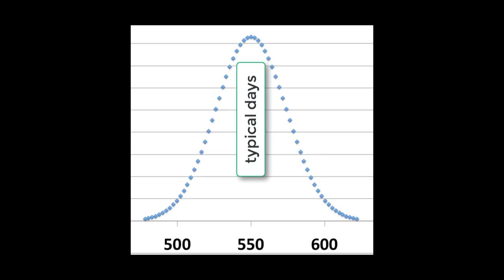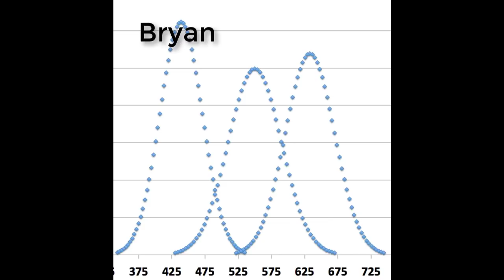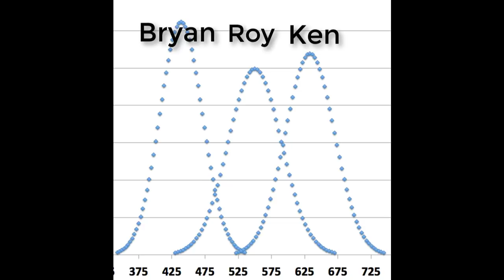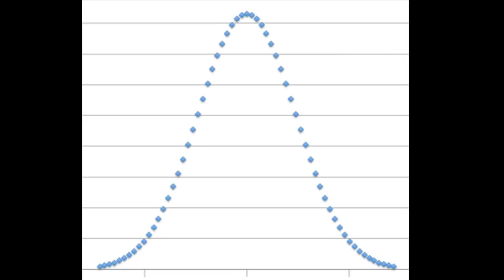The Consistency Myth in Pool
A look at the range of day-to-day performance for amateur and professional pool players.